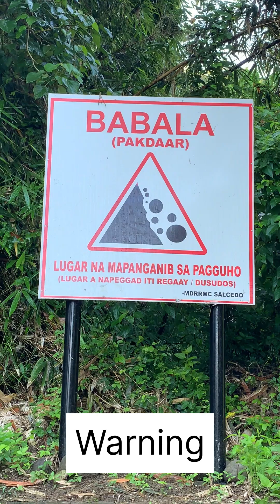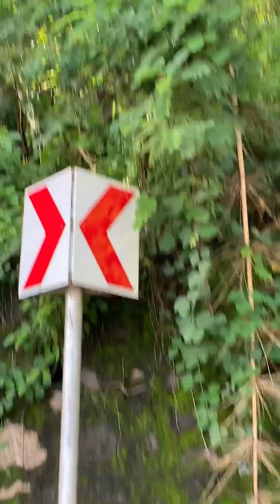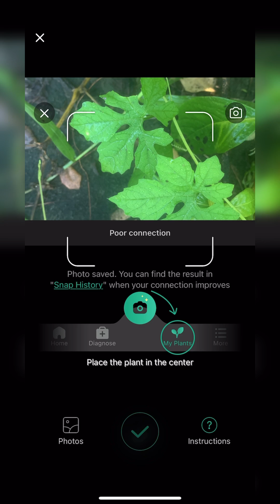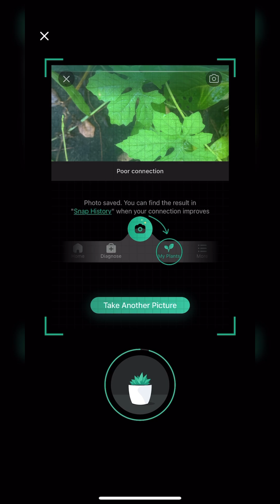Na mundok kami